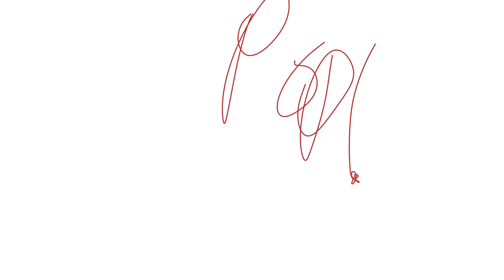The bully fight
Basically bullying in the suburbs